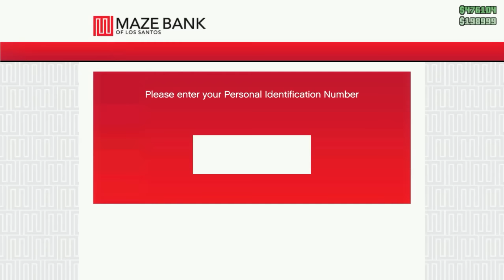GTA 5 ONLINE | Humane Labs Raid Heist FINALE | NEJLEPŠÍ STEALTH | CZ Funny moments / Gameplay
Na tu největší stealth akci jsem nabral do Crew ty nejlepší profesionály v tomhle oboru.

SONGY:
EnV - Sanctuary
EnV - Valiant
OUTRO:
EnV - Pearlescent

EXTRA TAGY (nic pro tebe):

GroweyCZ, TheGrowey, Groweyho Black Box